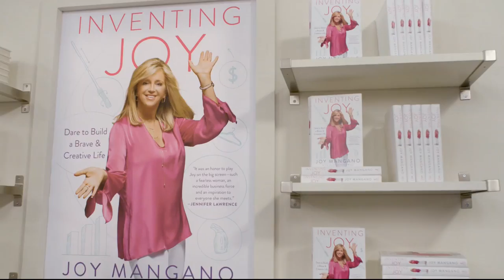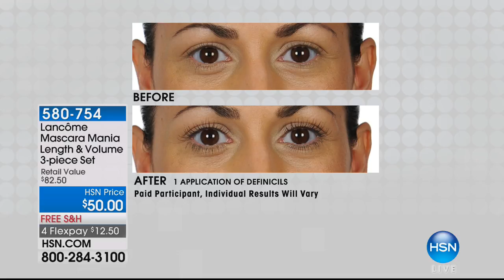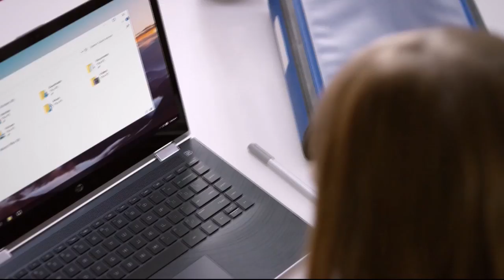HSN | Lancome Paris Beauty Gifts 10.21.2017 - 11 PM